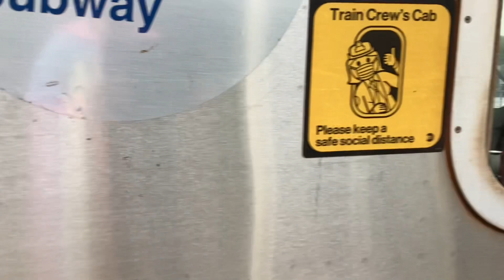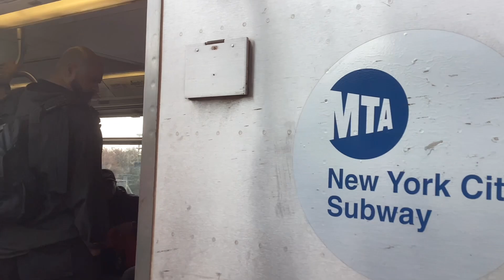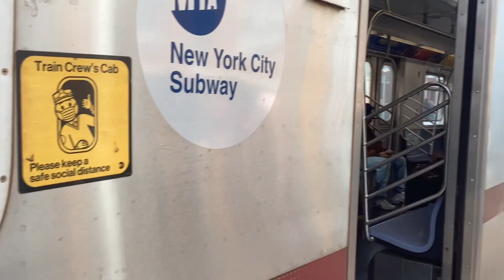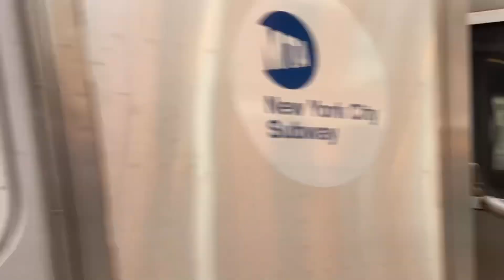IRT White Plains Rd: (2) & (5) Train Action @ Freeman St | R142s